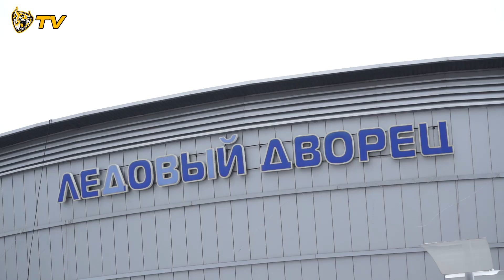Флешмоб "Обними Ледовый"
олельщики самых разных возрастов собрались перед матчем "Северсталь" - "Йокерит", чтобы "обнять" Ледовый дворец и передать свою энергию любимой команде. Во флешмобе приняли учатие 500 человек.